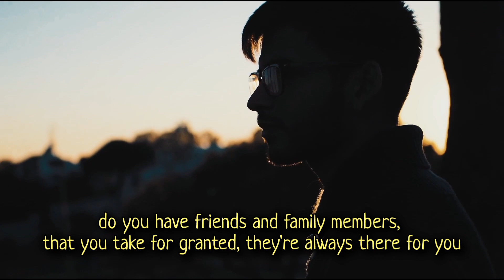The Secret To Success - The Mentor and the Apprentice - an eye opening story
The Secret To Success - an eye opening story
written by Derek Lin, this is a beautiful story on a Mentor's advice to his apprentice about success.

Speaker:   ARCANA MOTIVATION

1)This video has no negative impact on the original works (it will actually be positive for them)
2)This video is also for teaching purposes.
3)It is not transformative in nature.